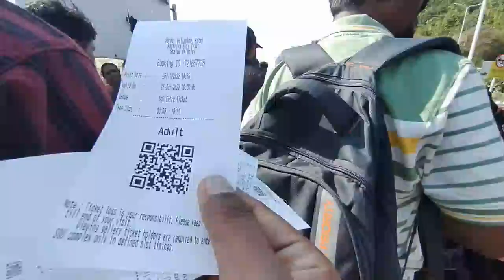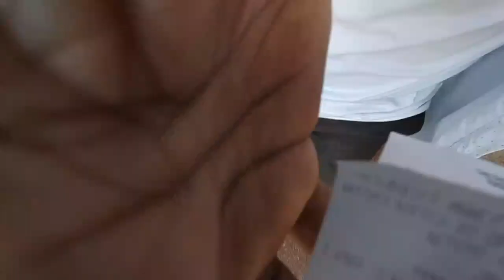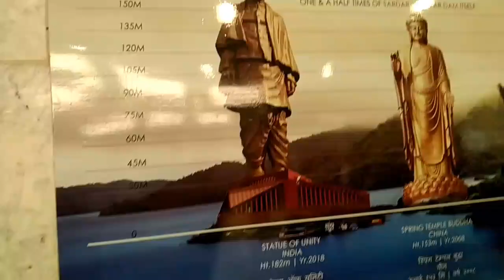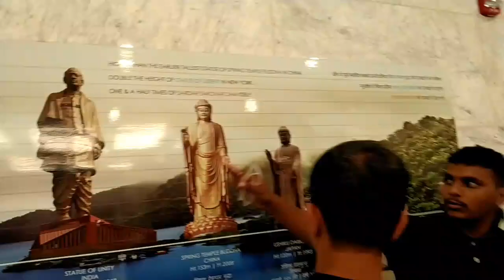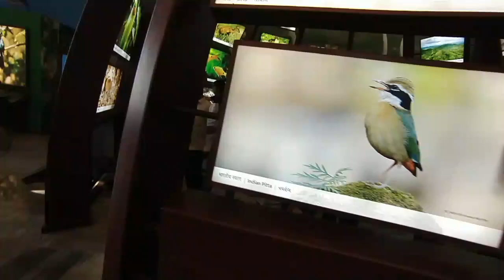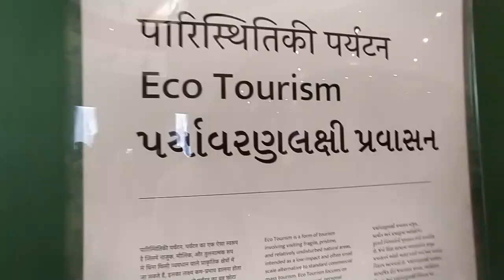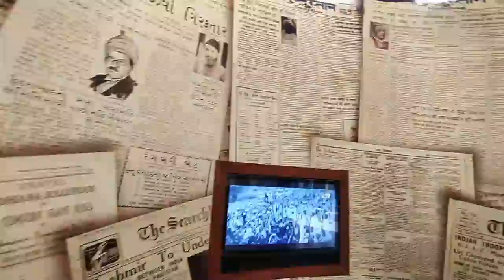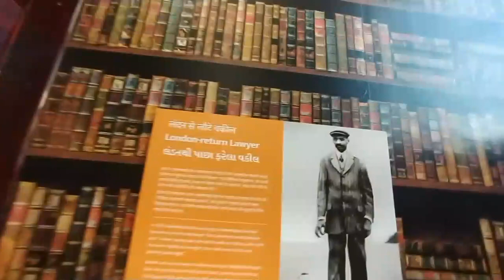Stetue Of Unity Duniaka Sabse Uchai Ballabbhai Patel ka Murti 182 Jd sahadev Vlogs Video Gujrat